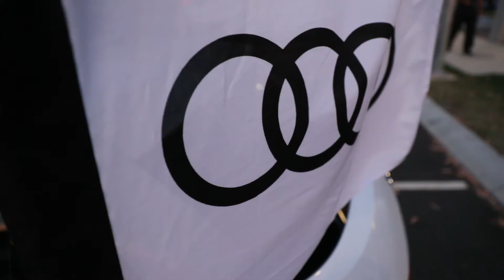Audi Arrow Experience 2018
The inaugural Audi Arrow Experience was a fantastic success.
Thank you to Tom at @Raw Lens Media for the spectacular footage.